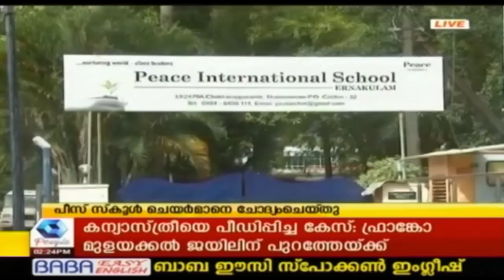News @ 2PM "നിയമം കയ്യിലെടുക്കാൻ ആരെയും അനുവദിക്കില്ല"- ശബരിമല വിഷയത്തിൽ നിലപാടിലുറച്ച് മുഖ്യമന്ത്രി